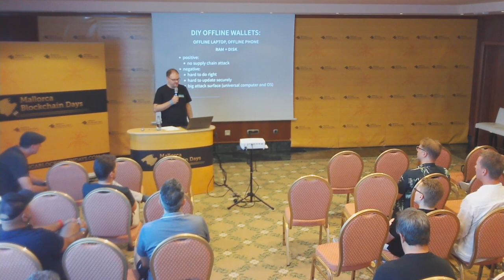Mallorca Blockchain Days - Day 2 (Part 2/2)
You can navigate by clicking on the time.

00:00 Manuel Ferrari | "Intro to Money on Chain protocol"
30:38 Maksymilian Mencel | "Crypto mining and its impact on urbanisation"
53:14 Q & A Session: Victoria Jones, Joshua Scigala, Manuel Ferrari, Maksymilian Mencel.
01:39:32 Nopara73 | "Debugging under fire, a story of the first 2 weeks of Wasabi wallet 2.0 launch during multiple cyber attacks"
02:06:50 Pavol Rusnak | "The importance of open-source"
03:04:45 Q & A session: Nopara73, Pavol Rusnak, Theo Goodman, Thomas Hunt, Esteban van Goor, Vlad Costea) | "NFT Panel - Scam or Innovation"

04:26:27 Emzy | "Security tradeoffs of private key/seed storage"
04:59:16 Amir Taaki | "DarkFi: Anonymous Engineering for Dark Net Markets"
05:41:37 Q & A Session: Emzy, Amir Taaki, Nind, Michael Dupree, Joshua Scigala, Thomas Voegtlin | "The Bitcoin OG Panel"